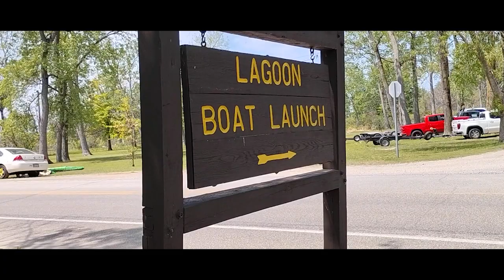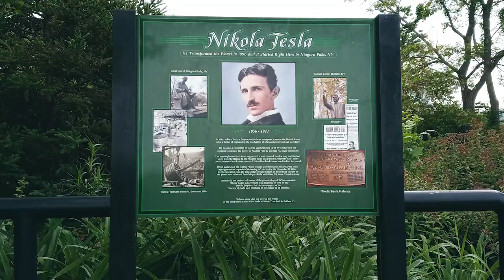Clips from roadtripping in my no build camper van.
This video contains short clips from our trip. Filmed May and June of 2023.
My dogs and I took a month long roadtrip in my 2006 Nissan Quest van. We stayed in a log cabin in the woods (Pymatuning State Park), campgrounds on Lake Ontario and Lake Erie, stopped by Niagra Falls and a few other places.